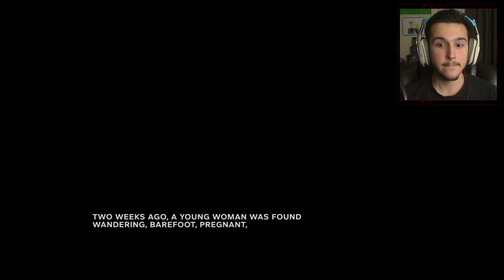How Scary is Outlast 2? | Outlast 2 Gameplay Demo!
We get a sneak peak to the sequel of the game that redefined horror games!